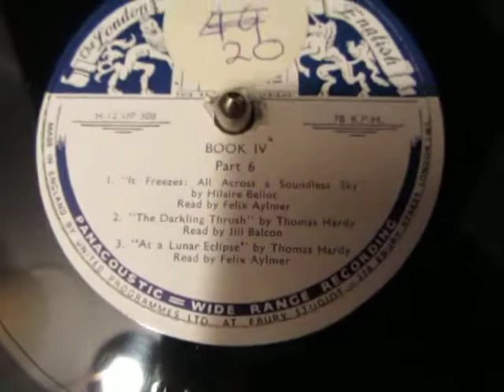London Library of Recorded English - Thomas Hardy - Hilaire Belloc - Poems - 78 rpm - HMV 109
Here's one of a series of about 30 12 inch 78 rpm shellac records issued by The London Library of Recorded English during the mid to late 1950's founded by the Actor,Radio broadcaster and in later life crime novelist V.C.Clinton Baddely (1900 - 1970) the brother of Angela Baddely of Upstairs Downstairs fame.

The Readings on this record are

It Freezes All Across a Soundless Sky by Hilaire Belloc read by Felix Aylmer

The Darkling Thrush by Thomas Hardy read by Jill Balcon

A Lunar Eclipse by Thomas Hardy read by Felix Aylmer